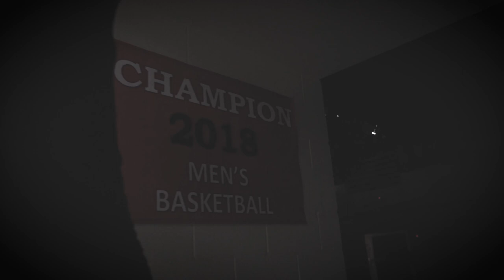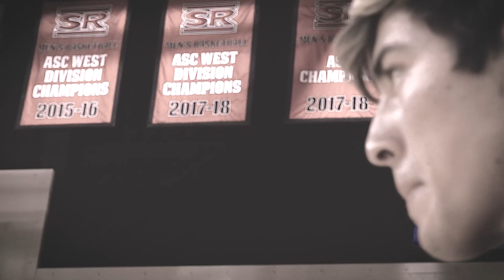I Love Sul Ross: by Tristen Licon